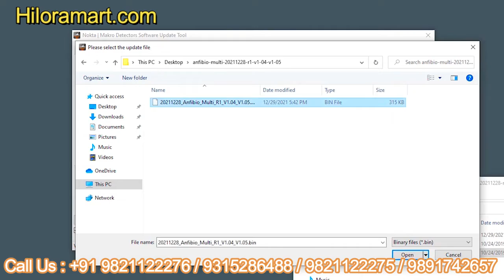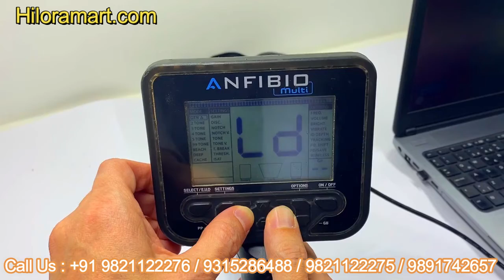Nokta Makro - Anfibio Metal Detector How to New Software Update (Tutorial) | Metal Detector India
Hello Friends
Loop Techno System Pvt Ltd, New Delhi India
We are Largest Supplier in India of Metal Detector and Water Detector Machine.
 100% Authentic and Original
 Free Demo & Free Training
 Warranty & After Sales Support
 All india COD service available
Address :
Loop Techno System pvt LTD.
Add. 2nd. Floor, 10 No. Indian Bank,  Rohtak Road, Inder Enclave,
Paschim Vihar, New Delhi 110087 , Near Udyog Nagar metro station